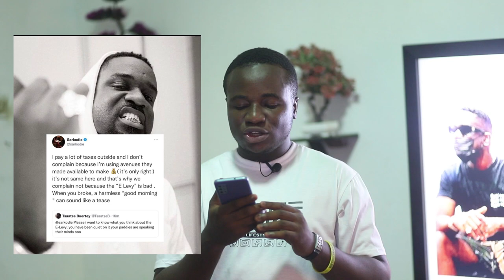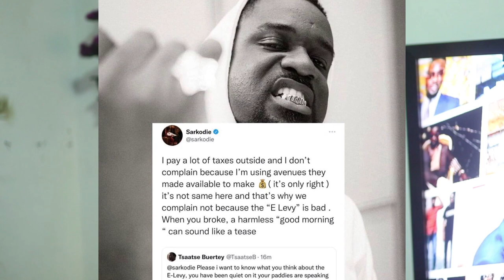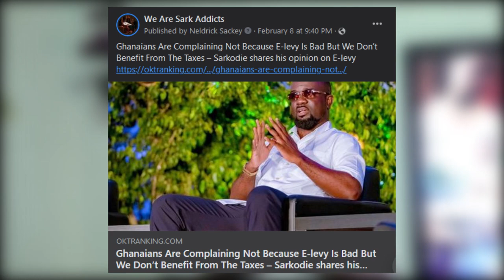HERE IS WHY SARKODIE IS TRENDING ON TWITTER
We Provide You With Latest Showbiz Gist In Ghana. Catch Up With The Moment!

LETS LINK UP ON SOCIAL MEDIA...